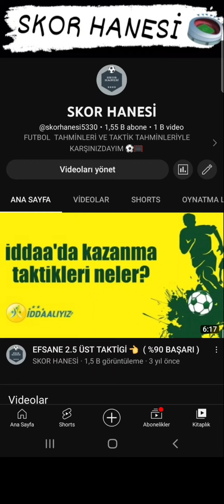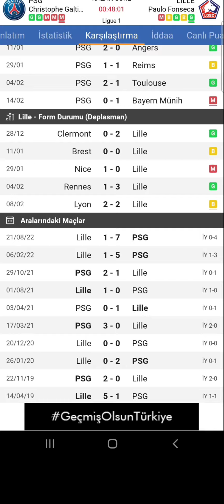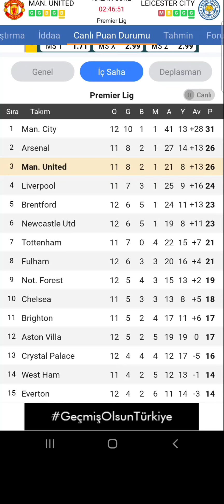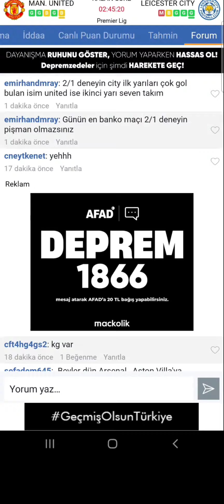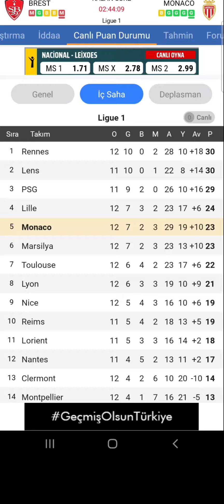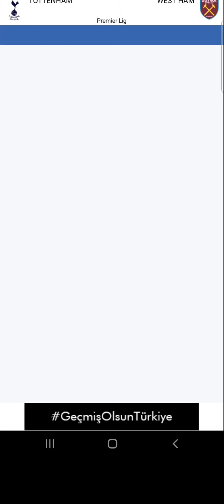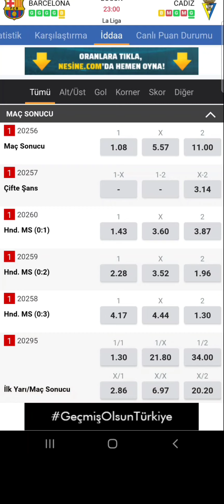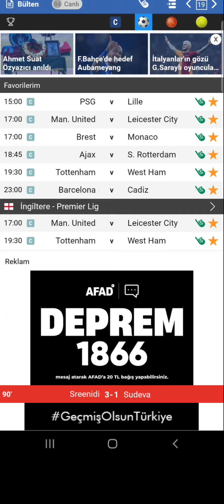19 ŞUBAT İDDAA TAHMİNLERİ ➰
Video Etiketleri ;

iddaa tahmin
iddaa analiz
iddaa 2020
iddaa yorumları
iddaa canlı bahis
iddaa iddaa